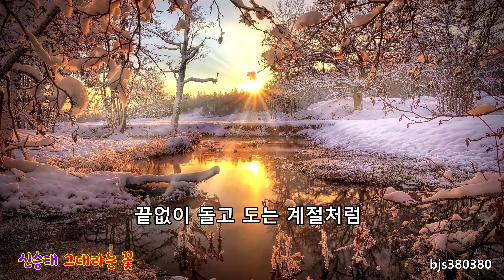신승태 /그대라는 꽃 (가사삽입) 2023제2회 경주 감포항가자미축제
신승태 그대라는꽃 가사삽입 2023제2회 경주 감포항가자미축제
신승태 / 그대라는 꽃
얼마나 왔을까
뒤돌아 서보니
지나온 청춘이 보이네
기쁨과 슬픔에 만남과 이별에
울고 웃었던 인생길
굽어진 오솔길도
비탈진 언덕길도
걸음걸음마다
꿈을 꾸던 그대여
아 아
말없이 흐르는 강물 속에
근심 걱정
미련 없이 훌훌 벗어 던지고
아 아
끝없이 돌고 도는 계절처럼
다시 한번
새롭게 피어나리
그대라는 꽃
그저 앞만 보고
걷고 또 걸었던
외롭고 고단한 이 길에
평생의 친구와 인생의 노래를
만난 건 행운이었네
비 내리는 여름날도
얼어붙은 겨울날도
우릴 피워 내는
시간이라 나는 믿네
아 아
근심 걱정
미련 없이 훌훌 벗어던지고
아 아
다시 한번
새롭게 피어나리
그대라는 꽃
아 아
말없이 흐르는 강물처럼
속절없이
야속한 세월은 흘러가도
아 아
영원토록
찬란히 피어나리
그대라는 꽃